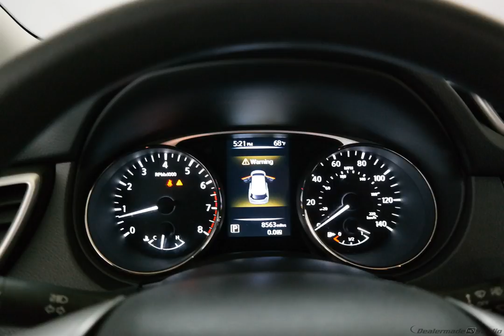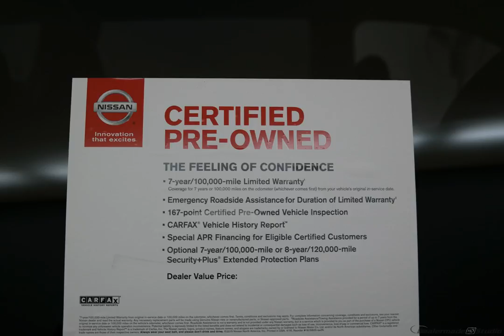2016 Glacier White Nissan Rogue 4D Sport Utility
Certified Used 2016 Glacier White Nissan Rogue 4D Sport Utility S Charcoal
NISSAN CERTIFIED PRE-OWNED and USB/HANDSFREE/BLUETOOTH. Best color! The Wolfchase Nissan EDGE! Nissan has outdone itself with this charming-looking 2016 Nissan Rogue. It just doesn't get any better or more fuel-efficient. This Rogue engine never skips a beat. It's nice being able to slip that key into the ignition and not having to cross your fingers every time.